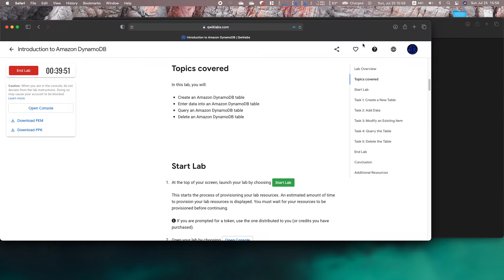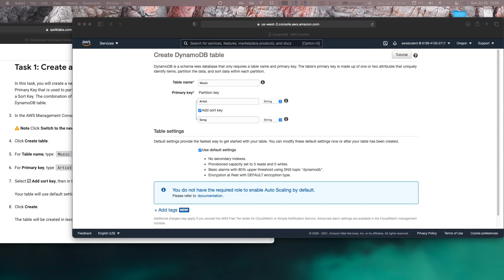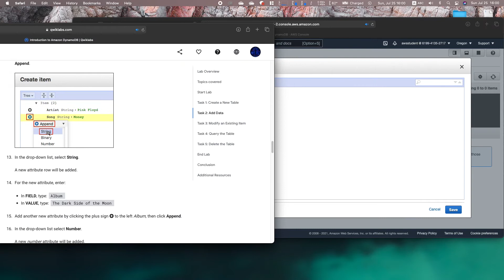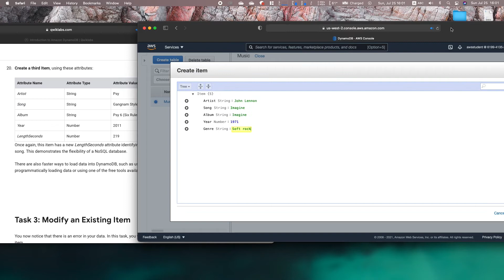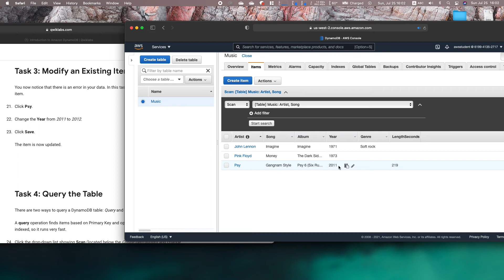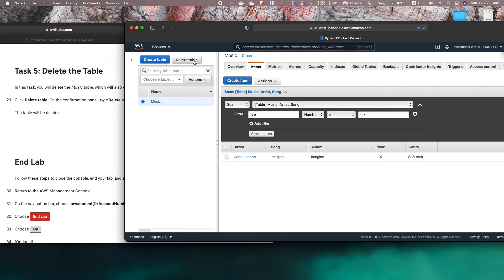Qwiklabs | Introduction to Amazon DynamoDB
Solution for Qwiklabs lab named "Introduction to Amazon DynamoDB"

[Timestamp]
00:00 Setup
01:00 Task 1: Create a New Table
02:01 Task 2: Add Data
04:35 Task 3: Modify an Existing Item
04:53 Task 4: Query the Table
05:35 Task 5: Delete the Table